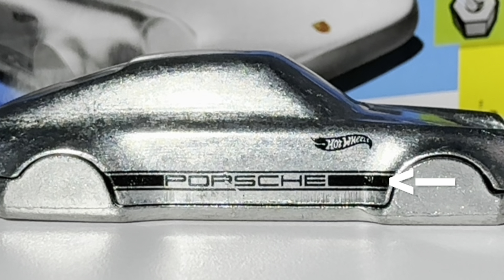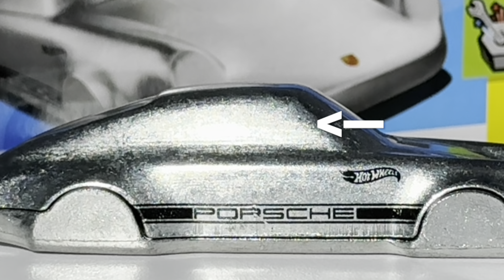Hot Wheels Porsche 911 Carrera Keychain (F Case) Review And Showcase! “A super unique casting”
Welcome back to another video! Today I am going to be reviewing and showcasing the Porsche 911 Carrera Keychain in a RAW METAL finish, debuting in the 2024 F CASE for the first time as a NEW CASTING FOR 2024. I managed to find this car at a ‘The Entertainer’ store inside of a Tesco supermarket here in the uk. This car cost me £1.80 which is just above the average price for mainline Hot Wheels cars here in the UK.

Stay tuned tuned to hear some facts about the real life full sized car, see an in depth showcase of this casting/recolour and my final thoughts and opinions on the car and casting itself.
Video Chapters
00:00 Intro, Where I Found This Car & Facts
03:40 Detailed Showcase
09:37 Final Thoughts And Review
Don’t forget that if you enjoyed this video, LIKE!
and if you have anyone who you think may also be interested in this video, SHARE!